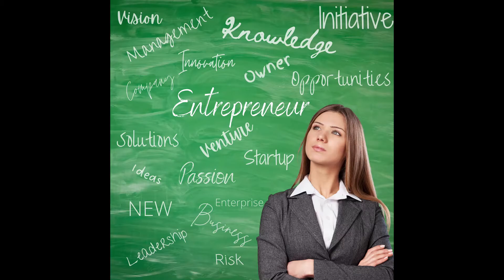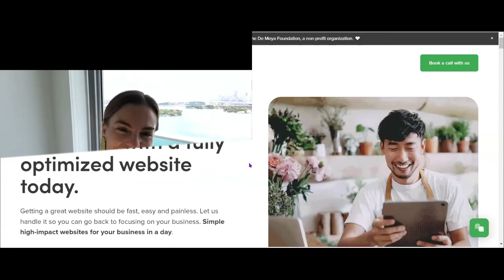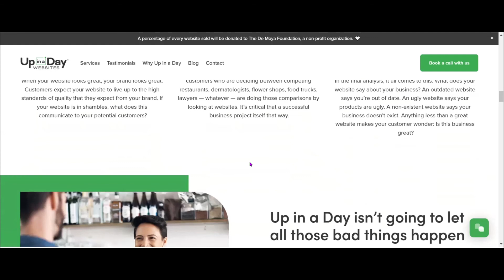Website in a Day with Lindy Nowak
Do you look at your website and can list all the things you would change but alas the task just keeps sitting on your list month after month. This episode is for you!
Lindy and I talk about:
How she saw a lack in the world with websites and filled it
Some struggles she faced along the way
How she uses networking for her business
Finding her key demographic
How you are overcomplicating your website and more

A bit more about Lindy in her own words:
I was a creative director in New York city for over 10 years working across multiple brands including LOreal, Bon Appetit, Entertainment Weekly, and Women's Health Magazines. This extensive experience of leadership in design and marketing brought me to where I am today as an entrepreneur. When I moved to Miami five years ago, I decided to start my own company and I created a new to market productized service, Up in a Day. Up in a Day was created to help small business owners and entrepreneurs get in front of their customers quickly with a high impact websites that require very little time and effort from them. I developed a business model, system and processes that makes it easy for our clients and allows my team to design the websites in a day.